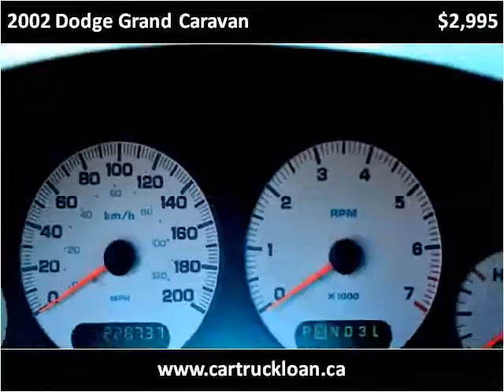2002 Dodge Grand Caravan Used Cars Surrey BC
This 2002 Dodge Grand Caravan is available from Legacy Cars.